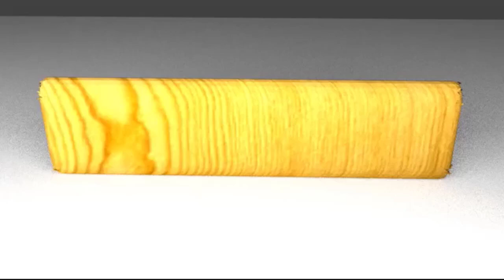OMG 😍💕 Famous Actress Became Grandmother Video Viral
Famous Actress Blessed with baby